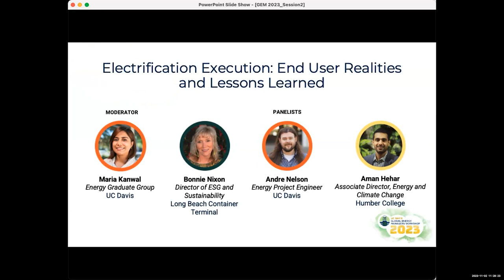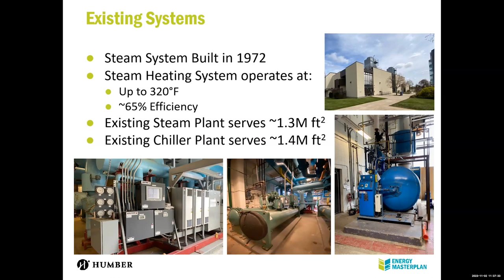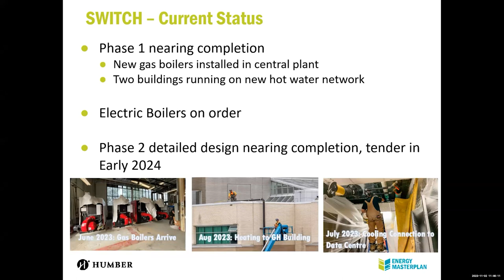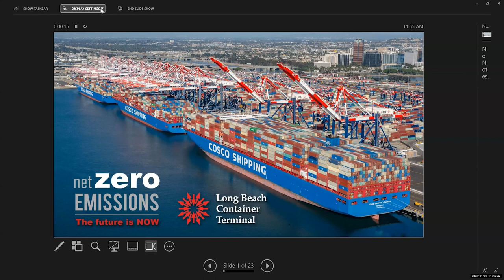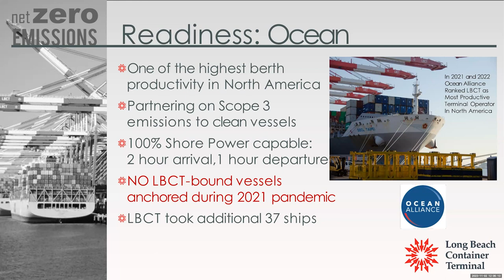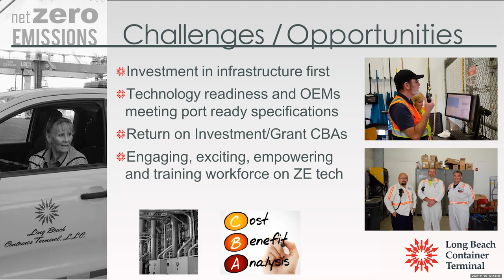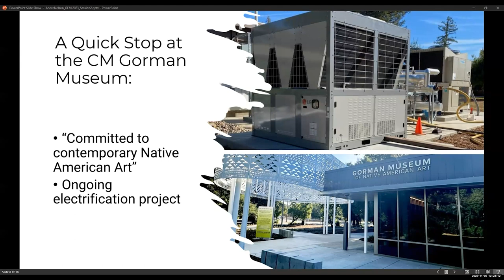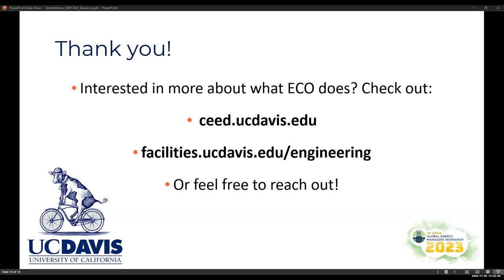GEM 2023: Electrification Execution: End User Realities and Lessons Learned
Moderator
Maria Kanwal, Energy Graduate Group, UC Davis

Speakers
Clean, Green Ship, Truck and Train Marine Machine – Bonnie Nixon, Director of ESG and Sustainability, Long Beach Container Terminal

Dormitories, Stadiums, Kitchens and More: Insights from Electrifying UC Davis – Andre Nelson, Energy Project Engineer, UC Davis

Early Learnings from Electrifying Humber College’s Largest Campus – Aman Hehar, Associate Director, Energy & Climate Change, Humber College